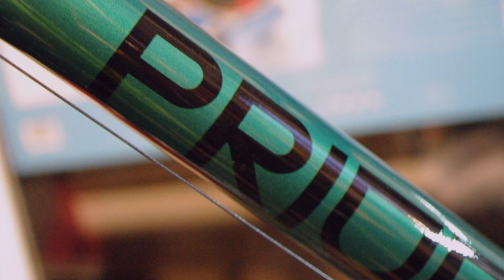РАСПАКОВКА Pride ROCX 8.2 | БЮДЖЕТНЫЙ ГРАВИЙНИК КАК ЕСТЬ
Бюджетный гравийный велосипед во всей красе.

Все прелести распаковки гравийника от компании Pride.

ВНИМАНИЕ!!! Обмотка не намотана на руль!